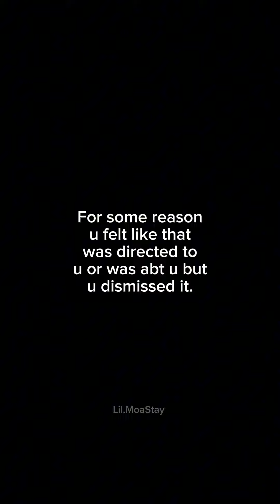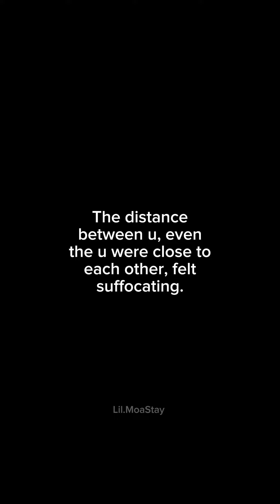[Season 3] My possessive stepbrother {Lee Knowff}